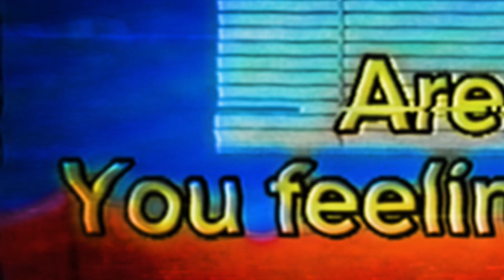What Doing Too slow SML Movie (Video)542